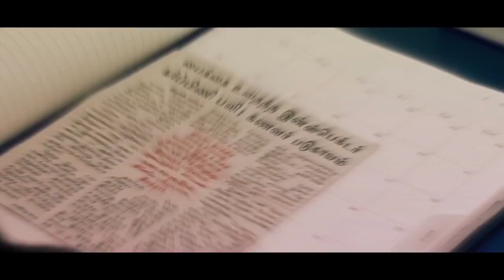THEEMAIDHAN VELLUM TEASER Abilash & Kumaran direction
Theemaidhan Vellum Teaser.